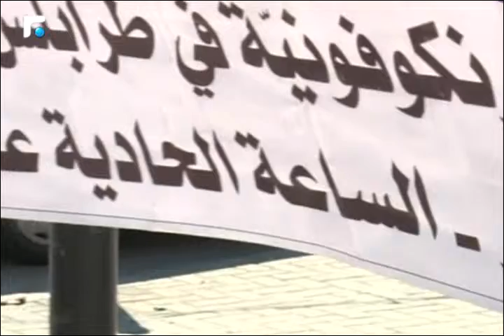اهالي طرابلس يسألون لماذا اهملتم العاصمة الثانية للبنان ؟!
طرابلس تتحول الى مدينة منكوبة اقتصاديا" و اجتماعيا" بعد الاهمال وعدم الاكتراث الذي تعانيه هذه المدينة من عدم تحسين الطرقات و مناظر المدينة وعدم متابعة اي مشروع يخدم طرابلس و اهل طرابلس , والاصوات بدأت تعلوا و تسأل لماذا هذا الاهمال؟.
تقرير مي فرحات